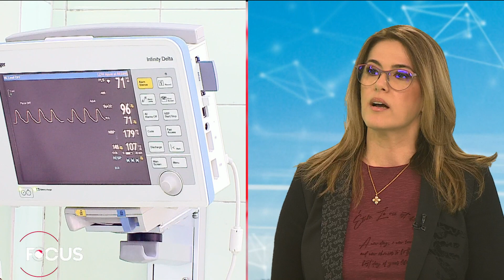Dr. Ioana Luca, de Ziua mondială a sănătății: „Cancerul omoară un număr foarte mare de români”